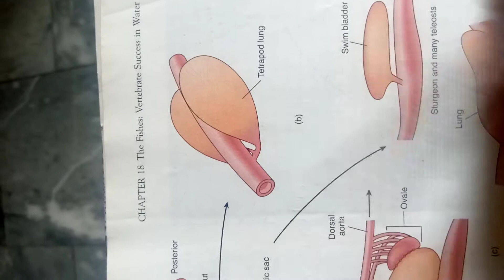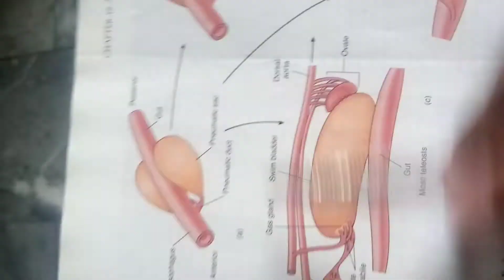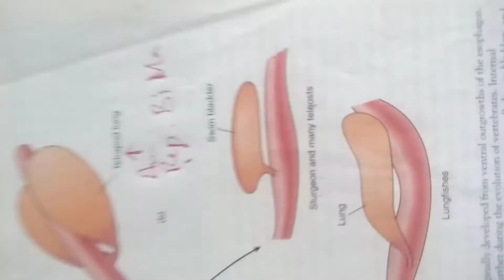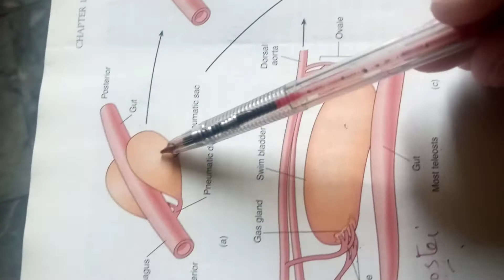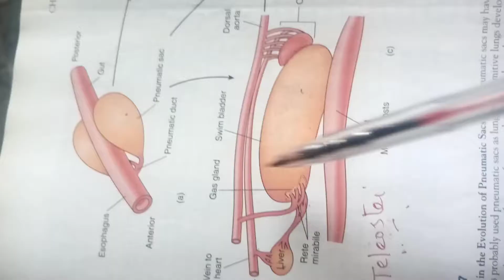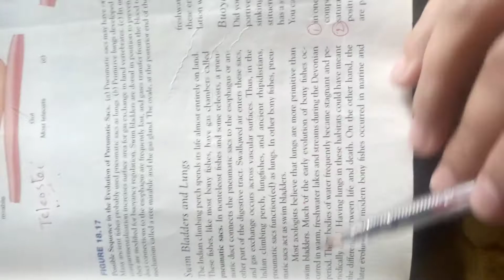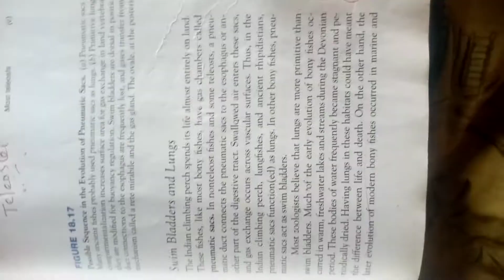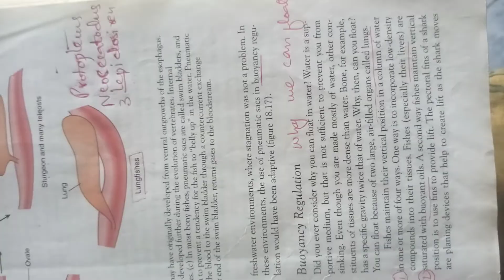Swim Bladder and Lungs chapter fish BS Zoology